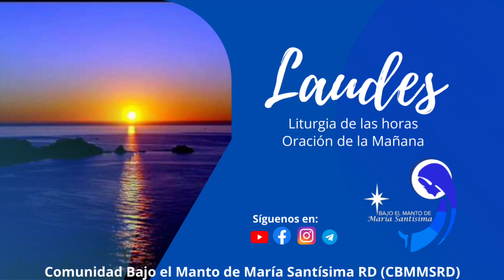Oración de la mañana (laudes) 29 diciembre 2022